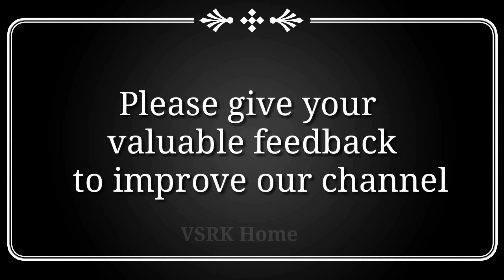simple rangoli designs || easy kolam with 8 dots || new Wednesday rangoli || Friday muggulu designs